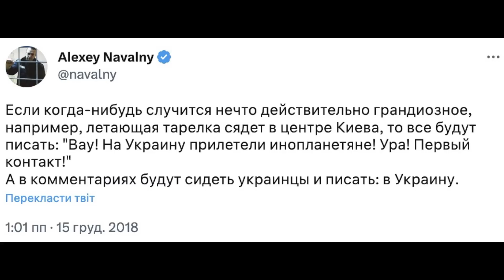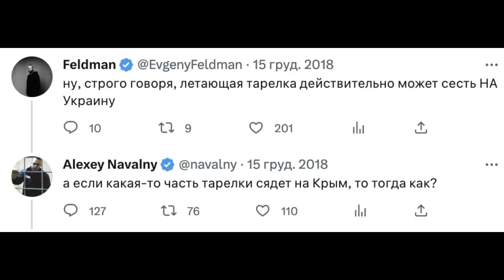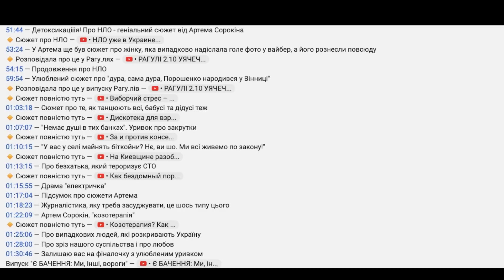Мемний НАВАЛЬНИЙ та ЯБЛУНІВКА, ДЕ ПОСТІЙНО з'являється НЛО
🤙🏻Підтримати наш проєкт будь-якою купюрою, якщо є бажання, можете за цим посиланням (Моно)